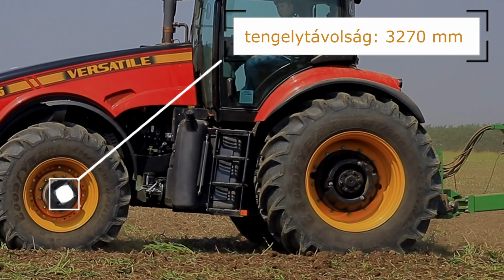Kompromisszum nélküli talajművelés: VERSATILE és KERNER gépek a kiváló talajszerkezetért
Új VERSATILE és KERNER termékeket mutatott be Bogádmindszenten a Vektor-Holding Kft. A helyszínen felvezetett erő- és munkagépek a cég filozófiáját bizonyítva végeztek „kompromisszumok nélküli talajművelést”. A Vektor-Holding ebben a szellemben olyan eszközrendszert kínál vásárlóinak, amellyel hatékonyan, költségtakarékosan, az adott talaj- és csapadékviszonyoknak, illetve a termesztett növénykultúrák igényeinek legmegfelelőbb talajszerkezetet érhetnek el.